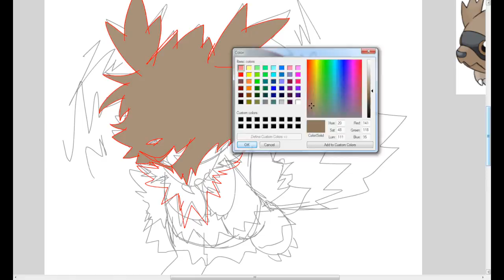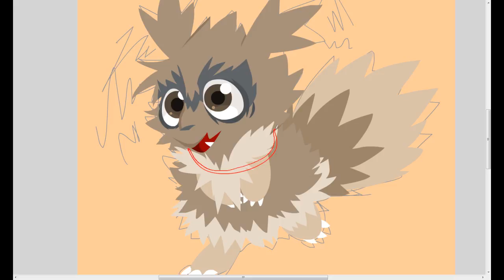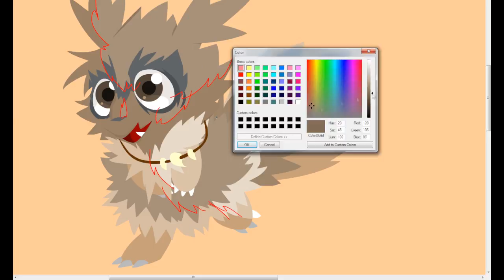[ Pokeddex ] Day 01 - Zigzagoon - Favorite Normal Type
Sorry this is being posted super late today. It's my first time using Sony Vegas and I ended up spending most of my day getting the program to NOT crash whilst rendering this /simple/ video! FUN! 8D

Also, I have NO IDEA why the screen will turn black for a split second throughout this video. I'm pretty sure it's a rendering issue, as the raw file doesn't do that. Alas, I do not know how to fix it. :C

And thus begins the first "episode" to this month-long "series" of the Pokeddex Challenge! I hope you all enjoy the speedpaints and the daily posts! ♥

[ Credits ]

[ Time Spent ]
50 minutes

[ Music ]
Caravan Palace - Maniac

[ Programs ]
Flash CS6
Camtasia 8

*Changed audio to "Believer - Silent Partner" via the YouTube audio editor.*

I've re-enabled the original audio.